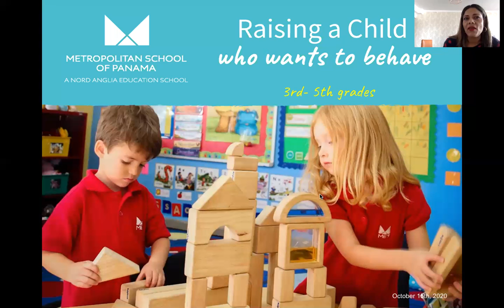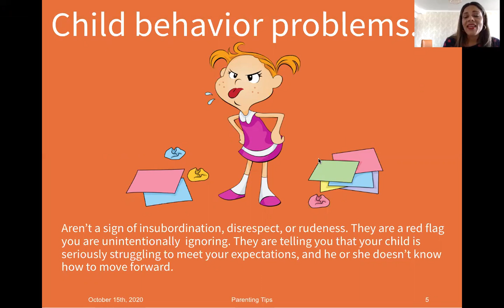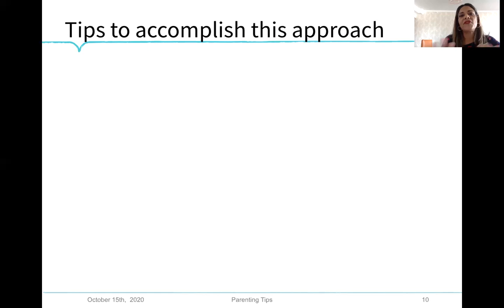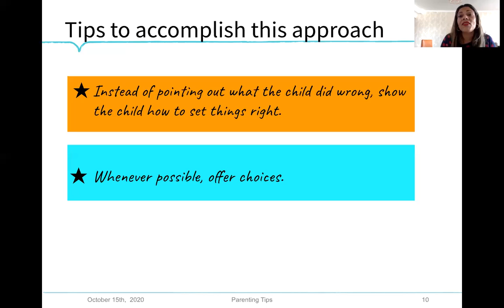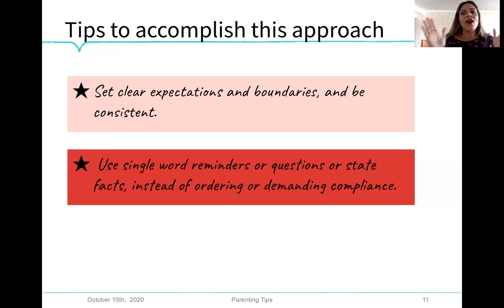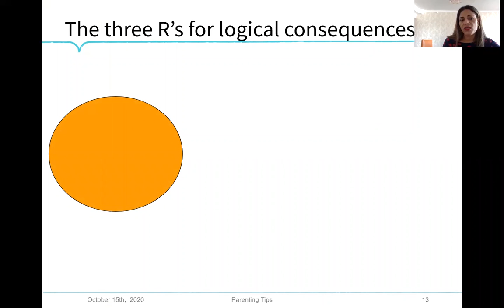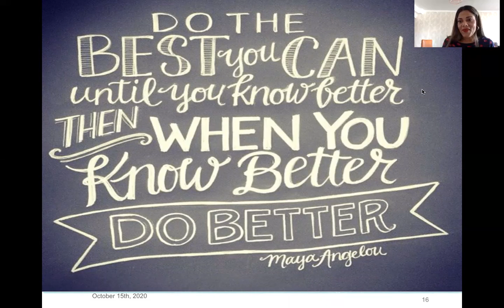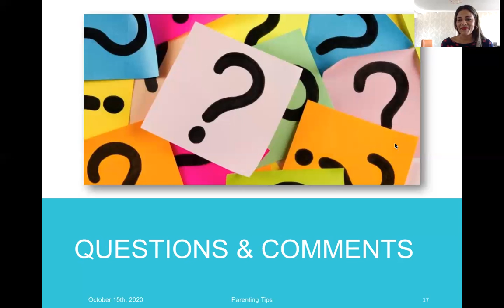ES Parents Webinar: Parenting Tips - Raising a child who wants to behave 1